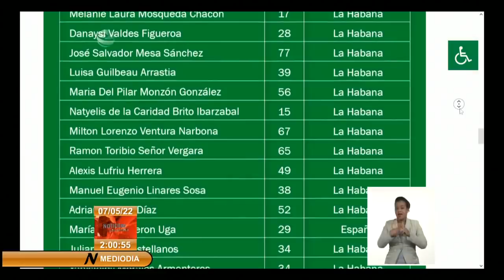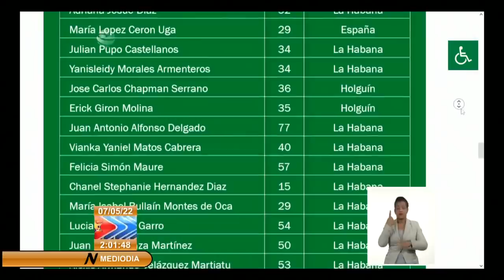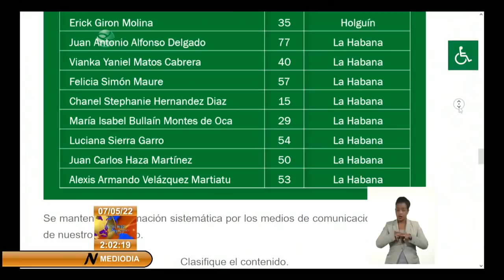Cuba actualiza listado de víctimas tras explosión en Hotel Saratoga | 26 fallecidos hasta el momento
Estos son los nombres de las 26 víctimas fatales por la explosión en el HotelSaratoga de Cuba, reportadas hasta las 8 de la mañana de este sábado.